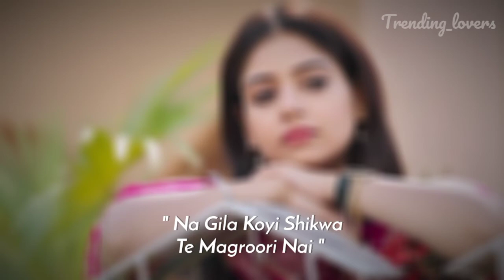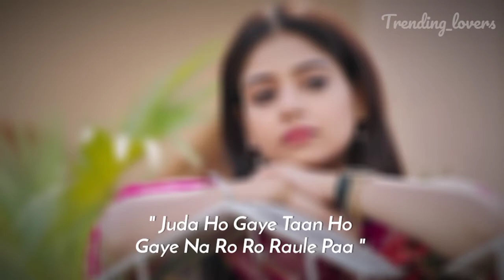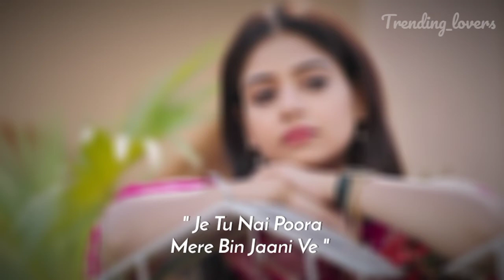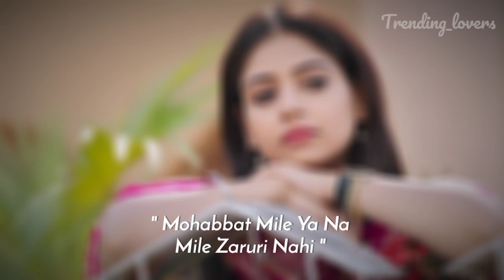Zaroori Nai - Afsana Khan | Gurnam | Tania | B Praak | Jaani | LEKH | Latest Punjabi Song 2022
Hello trending Lovers 🙌 for you Presenting Latest Punjabi Song 2022 "Zaroori Nai" sung by Afsana Khan from the punjabi movie LEKH.

Movie : Lekh
Song : Zaroori Nai
Singer : Afsana Khan
Lyrics : Jaani
Music/Composer : B Praak
Music Label: White Hill Music

______________________DISCLAIMER______________________

_______________IMPORTANT ATTENTION__________________

Afsana Khan,
Jaani,
B Praak,
Zaroori Nai,
Zaroori Nai 1080p,
Jaani Lekh song,
B Praak Lekh song,
Zaroori Nai song,
Zaroori Nai lyrics,
Zaroori Nai new song,
Lekh Zaroori Nai song,
Lekh movie all songs,
Afsana Khan Lekh song,
Afsana Khan latest song,
Jaani latest song,
B Praak latest song,
Zaroori Nai Afsana Khan,
Zaroori Nai lyrics Afsana Khan,
Zaroori Nai lyrics B Praak,
Zaroori Nai lyrics Jaani,
B Praak Zaroori Nai song,
latest punjabi song 2022,

______________________LYRICS___________________________

Rahiye Ik Duje Diyan
Sajjna Ve Duawaan Ch

Na Gila Koyi Shikwa
Te Magroori Nai

Oh Dil Milne Zaroori
Hunde Dholna Ve

Mohabbat Mile Ya Na
Mile Zaroori Nai

Hunde Dholna Ve

Mile Zaruri Nahi

Sab Kuch Theek Aa Ve
Lade Thodi Aa

Door Door Hoye Par
Mare Thodi Aa

Ho Agg Da Dariya Tarna Vi
Mohabbat Hundi Ae

Kise Di Yaad Ch Marna Vi
Mohabbat Hundi Ae

Juda Ho Gaye Taan Ho Gaye
Na Ro Ro Raule Paa

Ishq Hai Sajjna
Ishq Koyi Mashhoori Ni

Hunde Dholna Ve

Mile Zaroori Nai

Hunde Dholna Ve

Mile Zaruri Nahi

Nabz Rukkdi Thodi Ae
Khwaish Mukkdi Thodi Ae

Eh Zindagi Ae Sajjna
Kise Layi Rukkdi Thodi Ae

Tu Udd Hawa De Naal
Jidhar Vi Laike Jayegi

Haaye Jaande Jaande Rooh
Meri Tainu Keh Ke Jayegi

Je Tu Nai Poora
Mere Bin Jaani Ve

Main Vi Tere Bin
Jaani Mere Poori Nai

Hunde Dholna Ve

Mile Zaroori Nai

Hunde Dholna Ve

Mile Zaruri Nahi